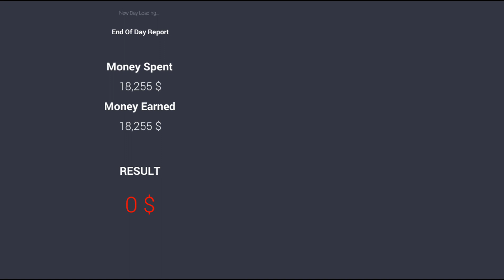Finally🥳 New Update Is Coming In Car Saler Simulator Dealership